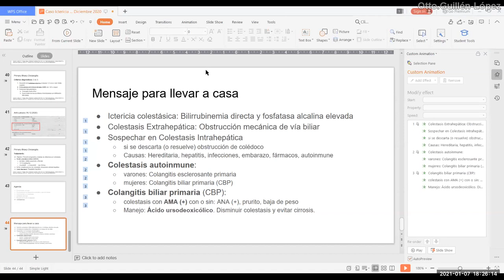¿Cómo equivocarse menos en medicina? - PodCast 07 enero 2021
“Cuándo uno sabe lo que tiene que hacer por que lo ha leído, se equivocará menos”
“No debemos negarnos a la evidencia” para “adecuar” nuestros planteamientos diagnósticos.